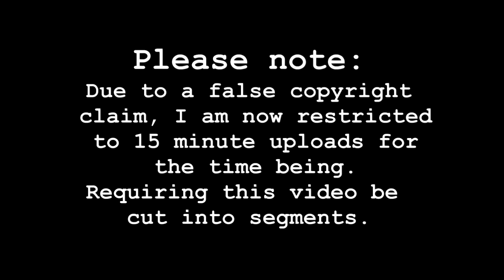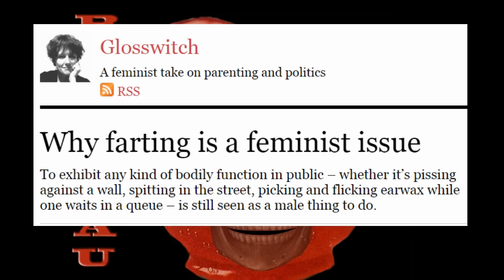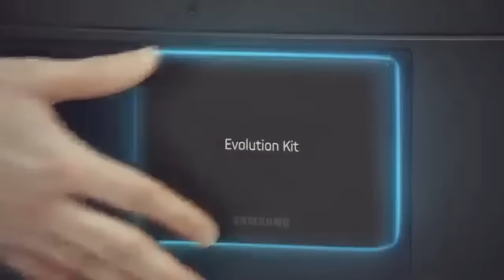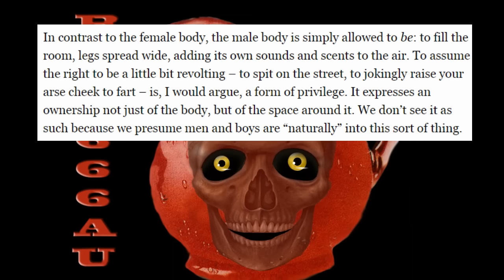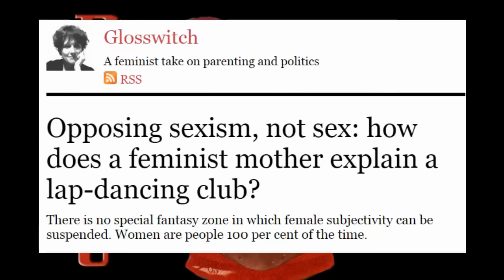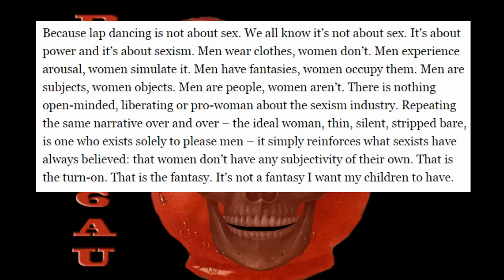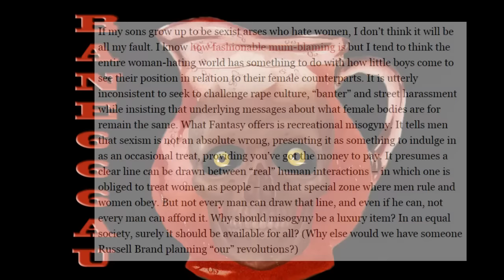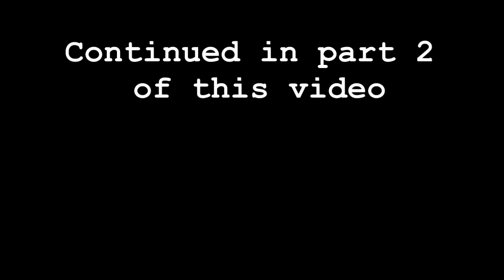Feminist media ep 1: Glosswitch (part 1 of 3)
100 drunk women brawl over male stripper at Vancouver Island bar

Opposing sexism, not sex: how does a feminist mother explain a lap-dancing club?

Men in feminism: how do we preach to the unconverted?

Georgia Woman Tries To Perform Sex Change Operation On Her 4 Year Old Son In Burger King Bathroom

Wisconsin mother accused of trying to kill 4 of her 6 kids to spare them pain of her divorce

Children stabbed to death in the Cairns suburb of Manoora

Mother ‘tortured and killed’ her children before ‘forcing sibling to put body in freezer’

It's extreme masculinity – not love or despair – that drives a father to kill his children

Why do we assume there is an evil mother behind every violent man?